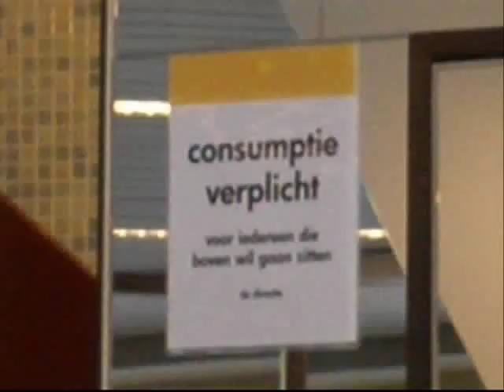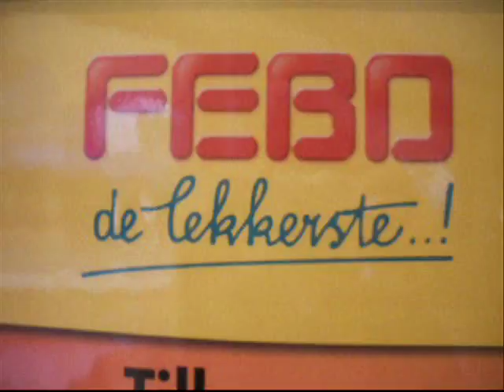Frietjes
Mc Jeweetzelluf houd van snacken bij de febo